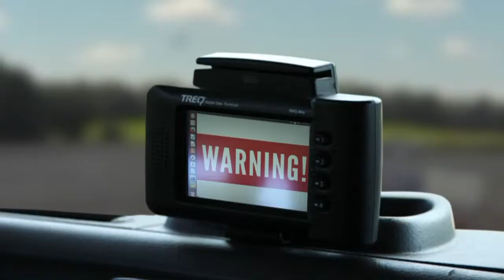Tracie Young - Connected Truck & Car - Penn State University - Nov. 11, 2016